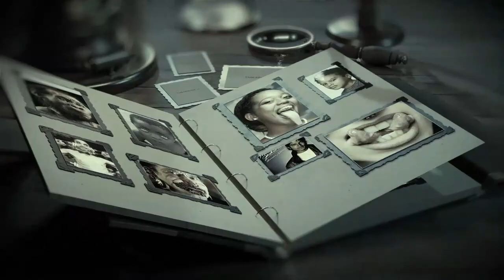HUU NDIO UGONJWA HATARI ULIOMALIZA ROBO YA WATU ULAYA ULIWAFANYA HIVI!!